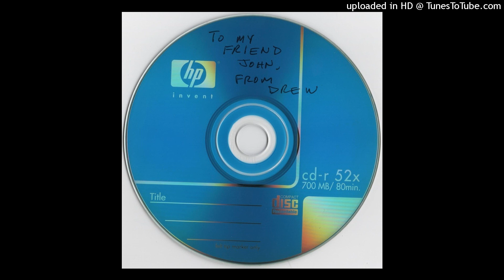Drew - Go Stand In Front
Found on a CD-R with "To my friend John, from Drew" written on it. Disc features 13 original songs with varying genre styles. One can only assume "Drew" is also the artist. Likely from the early 2000s.